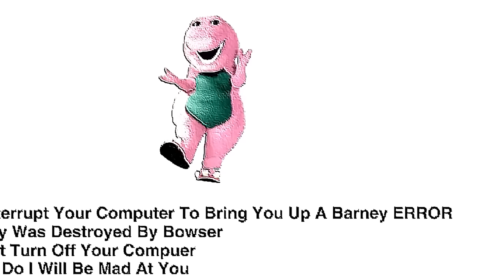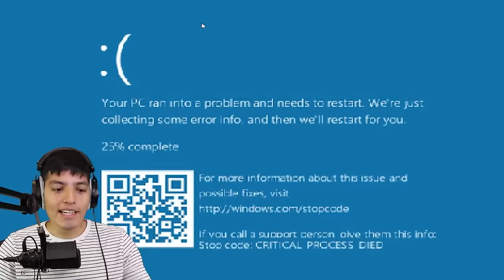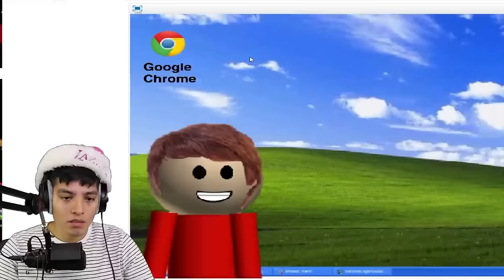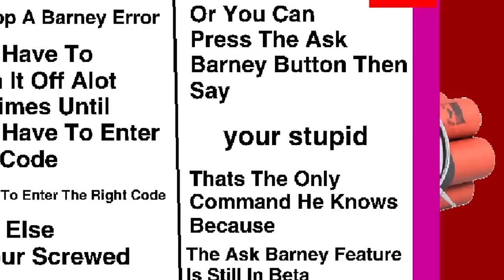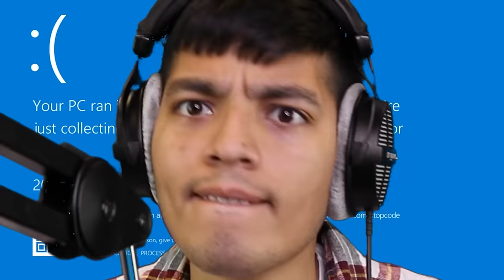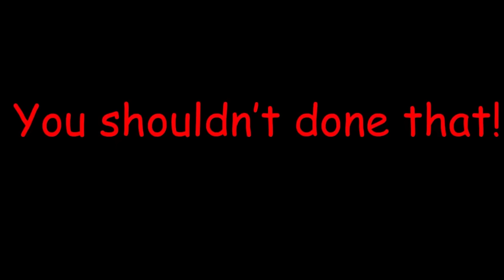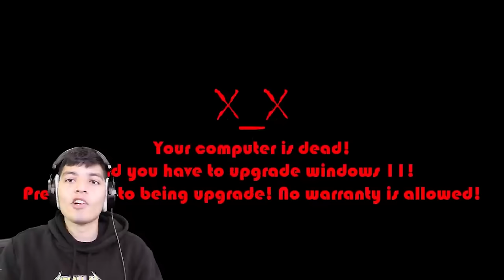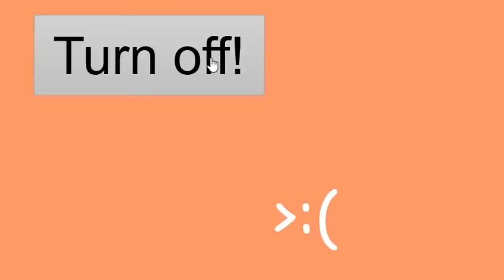DORA, BARNEY, CAILLOU & POWERPUFF GIRLS HACKED OUR COMPUTER!! .EXE ERROR HORROR CREEPYPASTA GAME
Here is a compilation of playing Error games that always end up hacking out computer!